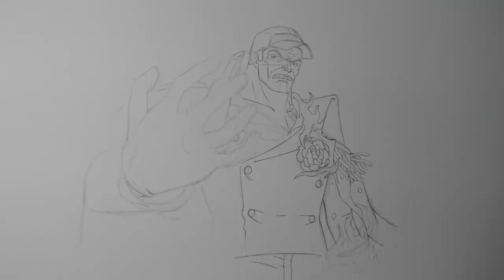Drawing Admiral Akainu (Sakazuki) - One Piece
Drawing Akainu from One Piece.
Reference : One Piece Treasure Cruise

Materials:

Staedtler Noris HB 2
Black Pen : Staedtler Pigment Liner (0.1mm)
Markers : Copic Ciao and Promakers
Color Pencils : Derwent Studio 24
Paper : Steinbach 200g - A3